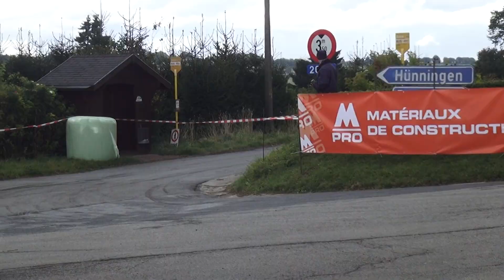East Belgian rally 2012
East Belgian rally ST.Vith BFO-BRC.